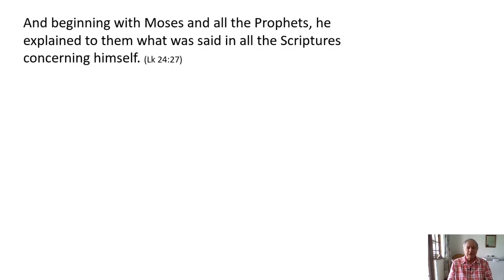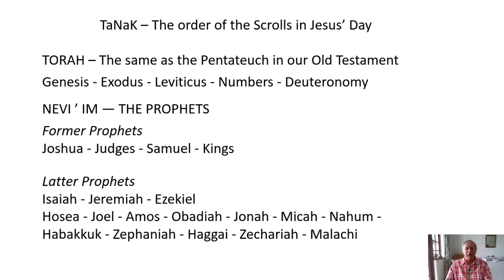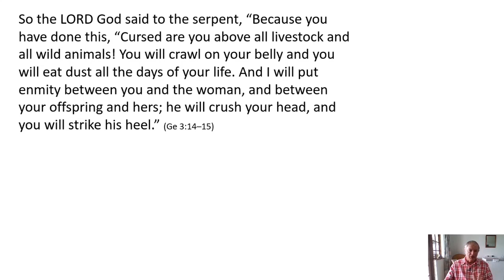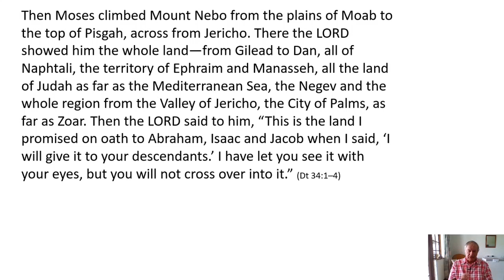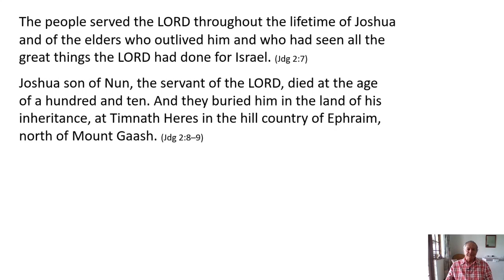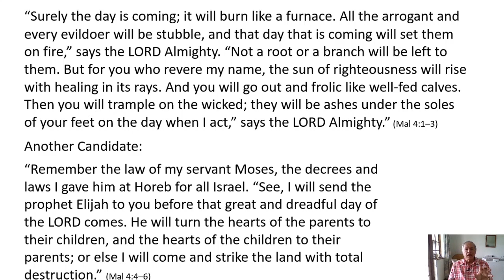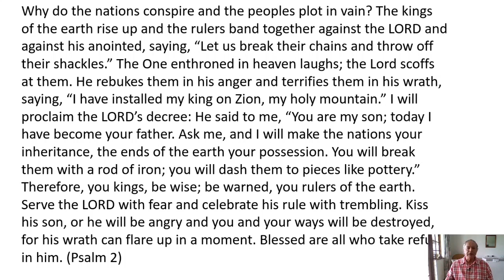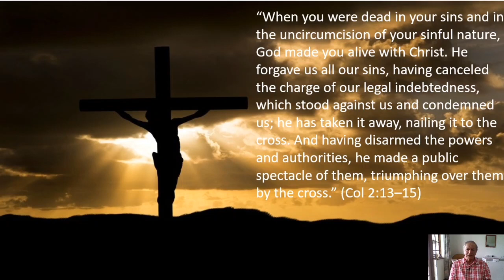Road to Emmaus -Part 2 -Exploring Jesus' reference to Himself in the Old Testament - Malcolm Harris